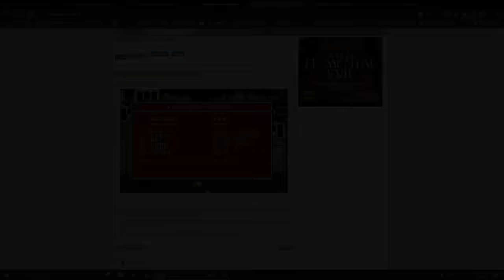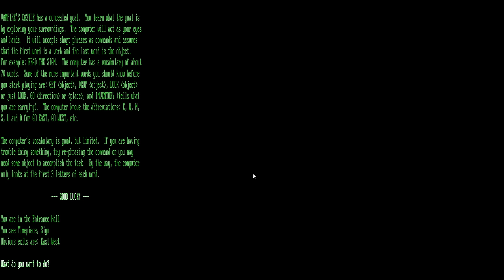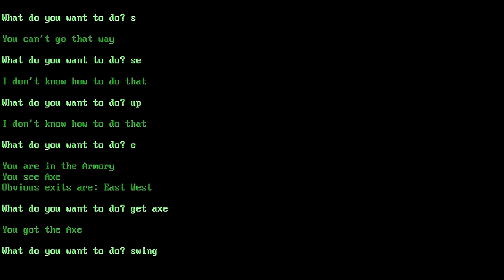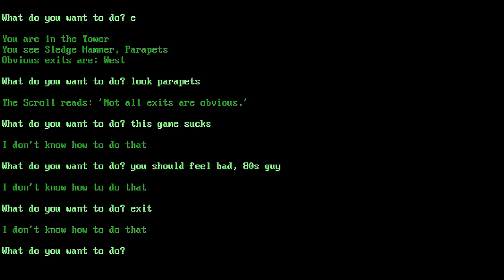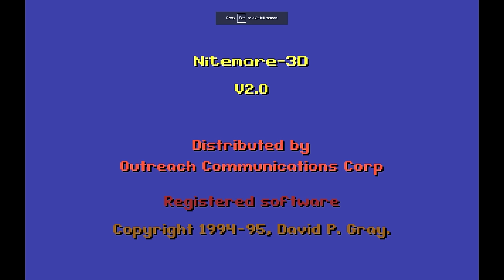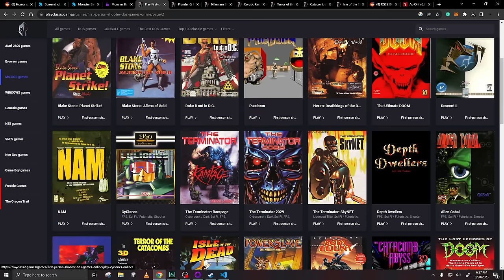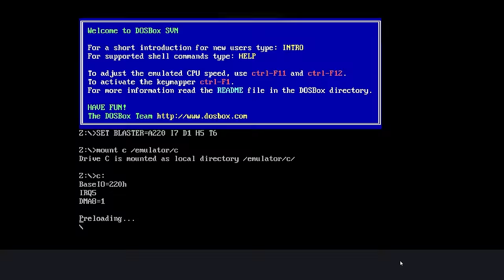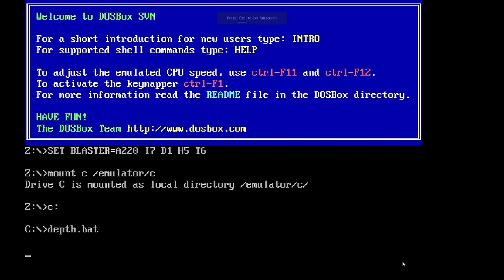SPOOKY MS DOS GAMES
Oney Plays MS DOS Games for PC.